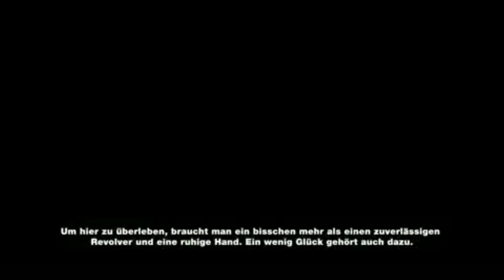Call of Juarez: Bound in Blood - Multiplayer Trailer!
Check out the five different multiplayer modes for this first person western shooter.
Enter to win!